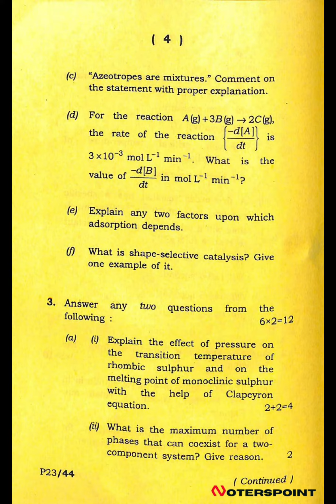BSC 3rd Sem Chemistry C7 Question Paper 2022 Dibrugarh University | BSC 3rd Sem Physical Chemistry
Paper Code: C7
Paper Name: Physical Chemistry
Class: 3rd Sem
Year: 2022

📚Dibrugarh University:🔻